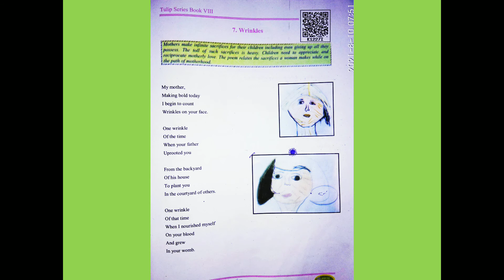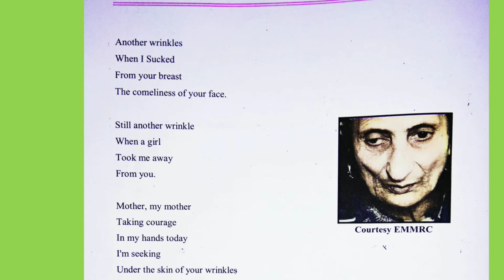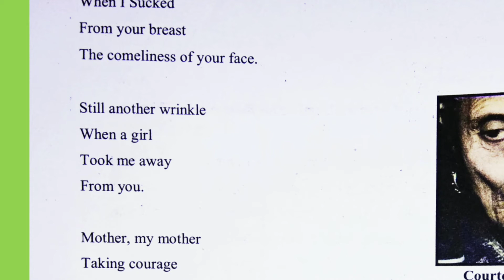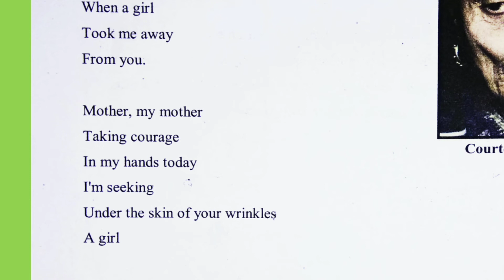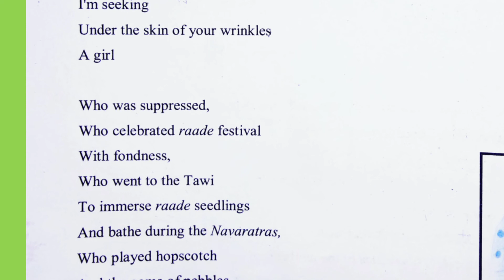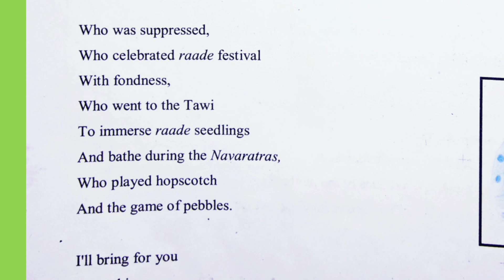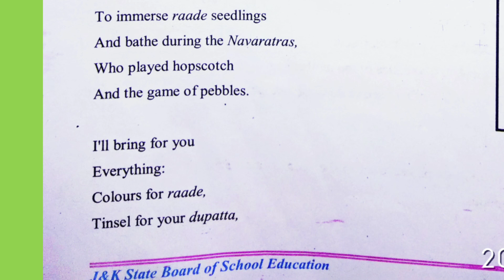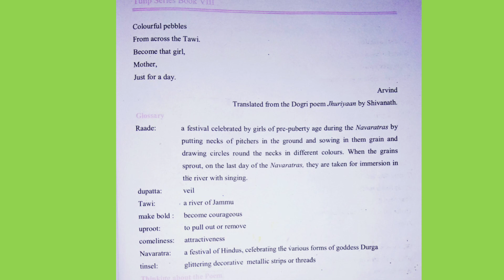Wrinkles class 8th English Part 2....